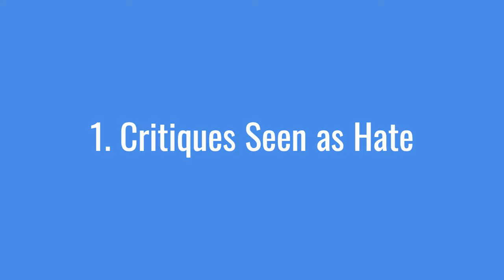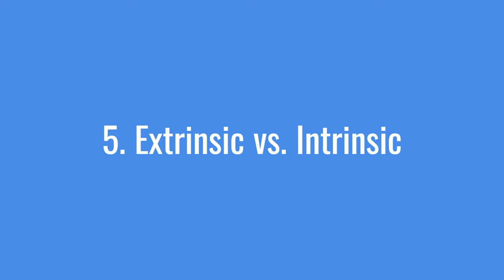Why Minecraft Videos Are Hard to Make Now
The Minecraft community isn't the best space to make videos in. Many people are highly opposed to ideas that hold any importance. There are a few reasons that I have deduced that can make Minecraft content-creation difficult. These reasons are especially prominent to those in the Minecraft video essay niche such as myself.

This video was edited using Microsoft Clipchamp.